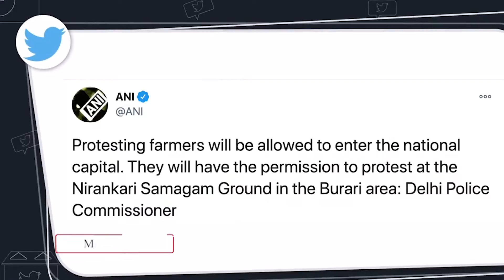Kisan Andolan | किसानों को बुराड़ी के निरंकारी समागम मैदान पर आंदोलन की अनुमति | Kisan Protest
Maha Khabar Live TV | Maha Khabar | Hindi News | Maha Khabar News Today | महा ख़बर लाइव | महा ख़बर

Maha Khabar News Channel:

महा खबर-हिन्दी न्यूज़, Latest Breaking News in Hindi, लेटेस्ट, ब्रेकिंग न्यूज़

समाचार हर दिन की जरूरत है और उस जरूरत को पूरा करने का दायित्व हमने उठाया है, अखबार आपके टेबल से आपके मोबाइल तक पहुंचाने का काम हम कर रहे हैं, आपके पसंद की हर खबर आप तक, हमारा सहयोग करें समाज को मजबूत करें।